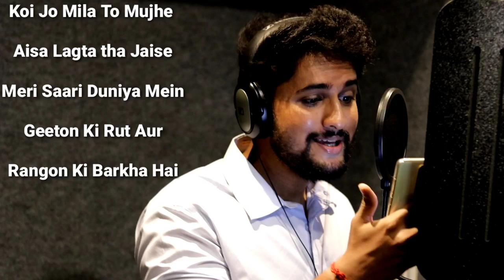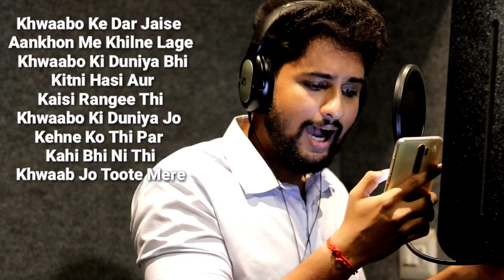Breathless lyrics & Cover Song | ft.Dr Niranjan Samani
Breathless Cover song with lyrics by Dr Niranjan samani

Original Credits:
Artist : shankar mahadevan
Veena : Srivani

Special Thanks :
Mahesh k Shetty
Maclean D'Souza

About Me :
Just doing some cover songs out of passion for music. All i need is a lot of support from you guys, so that i will be able to upload many more songs in near future.

About Myself: I'm a Doctor by profession but got a huge soft corner for singing. Its my passion.